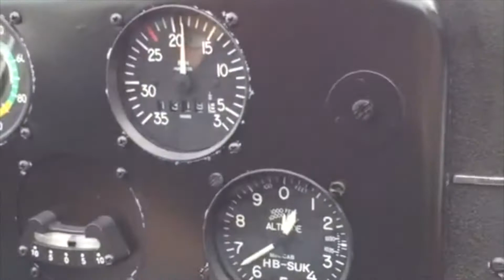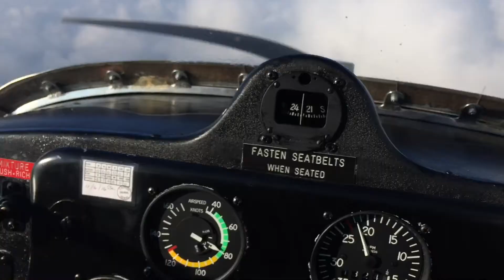Plane Day - Getting the plane flying again after a long winter in engine conservation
As the aircraft is stoved in the Hangar for the winter, the spark plugs are removed, and the engine is conserved. Images of the Stromberg carburetor getting a bath, and the magnetos getting tested. Installing spark plugs, and starting up the engine after a long winter. Getting the aircraft ready for a new season, and flying in the spring. This veteran aircraft is a Minicab GY201 built in Switzerland in 1957. The taildragger is built of plywood and covered in fabric. The engine is a Continental A65 with 65 horse power. It is a two seater aircraft with an endurance of 3 hours and 25 minutes. Cruise speed is 85 knots. The aircraft has split flaps. Enjoy and have fun!